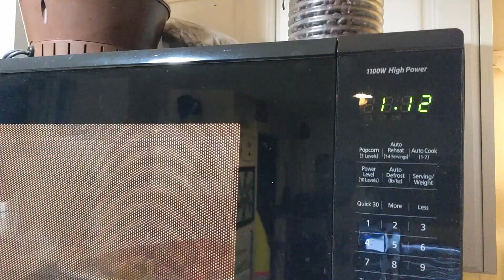Andrew's Quest - Day 2253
2023 Mar 25

Thank you for supporting the quest: Dawn, Artur, Alex, Matt, Adam, Michael, AJ,  Weeshuggy, Maxwell, Urgyen, Helen, Anita, Amanda and Chris, you guys are great.